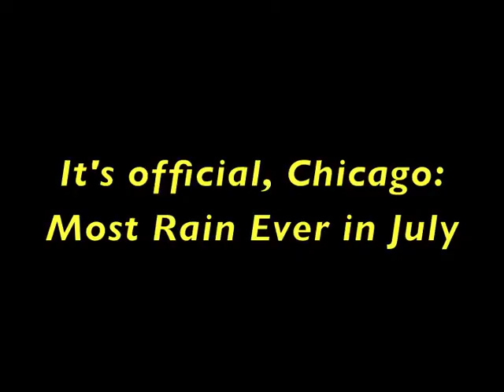It's Official, Chicago: Most Rain in July Ever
July 27-28, 2011.  More storms rolled through town tonight sending the rain total for the month of July over the old record of 9.56 inches of rain.  Of course, most of this month's rain has fallen in the last week.  The first few seconds of this video were shot with my HD camcorder by hand.  The rest of the video is edited from an old Digital8 Camcorder mounted on a tripod to get shots of the lightning in the eastern sky viewed from West Lakeview.